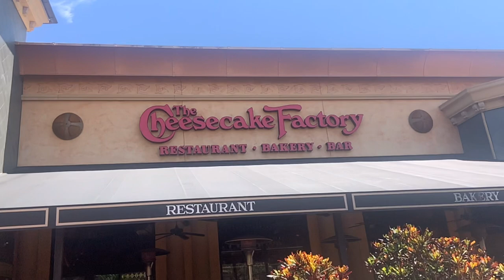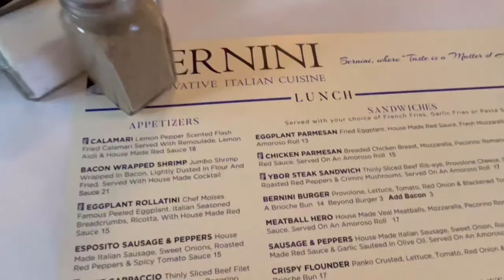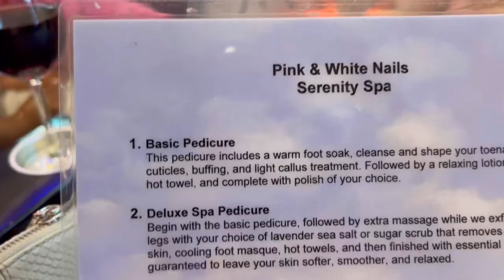BRAHMIN BAGS | GIANNI BINI | BOB SLAY | BIRTHDAY VLOG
🤍🤍🤍🤍SOCIALS🤍🤍🤍🤍***

Graphic designer for intro : IG @Kamayaelaine

Gianni bini shoes

Brahmin handbag

Rainbow Haul
Jeans

Brown pants

Print tie pants

Maxi dress